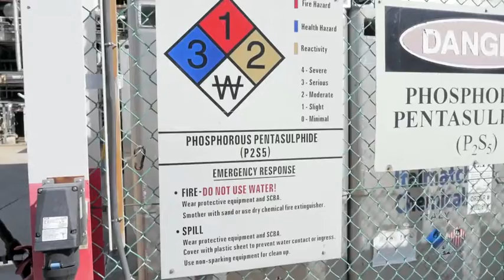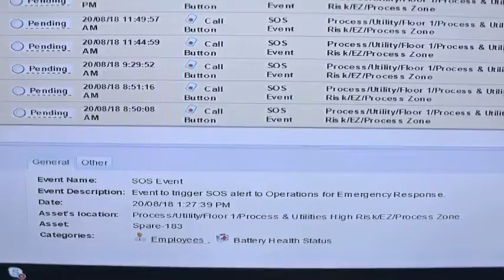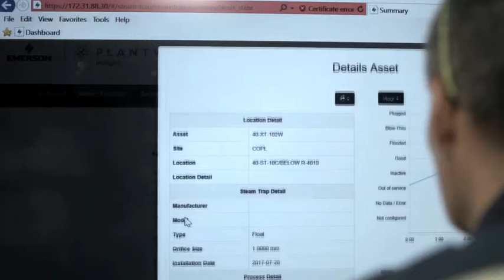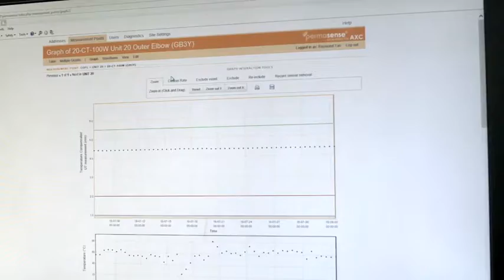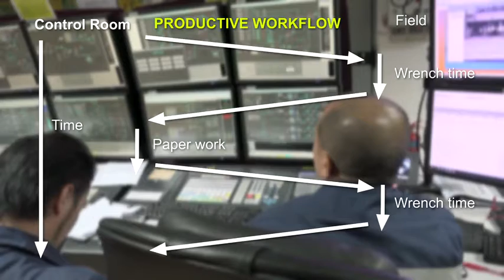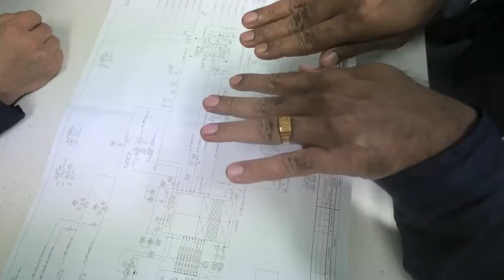Digital Transformation: the way forward for Operational Excellence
The Chevron Oronite Singapore manufacturing plant is constantly looking to improve safety, reliability, energy efficiency, productivity, and integrity for their next quantum leap in operational excellence they decided to digitally transform how the plant is run and maintained.

To enable digital transformation, they deployed Plantweb in phases starting with Real-Time Locating System (RTLS) for rescue locating and geofencing, equipment condition monitoring, steam system monitoring, tablets to access software in the field, and corrosion monitoring.

IT and OT are specialized departments, but for this project they collaborated for a fully integrated solution.

As a result they have improved reliability, energy efficiency, productivity, and integrity, and the plant is a safer place to work.